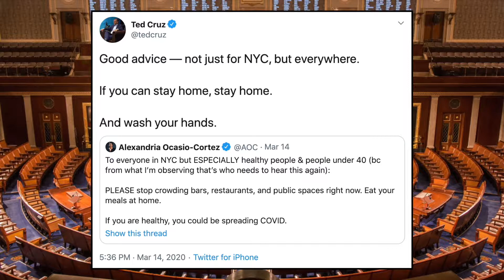Better Politics Please Kickstarter Video FINAL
Starting a conversation about better politics in our country, starting with a book of profiles and potentially launching a website.